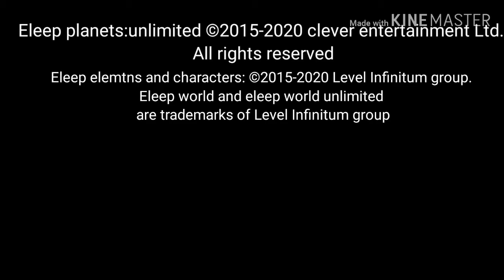Eleep planets unlimited bootup sequence (Game Fi X3(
This game is fake!
I had to make my own version of the clever/clever interactive logo because I cannot use max Andrew's videos